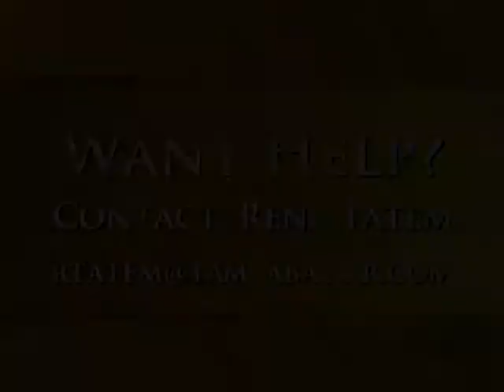concealed radon systems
Concealed mechanical ventilation Radon Systems increase indoor moisture saturation in hot, humid clilmates. These often hidden systems can deliver twenty to several hundred pounds of water vapor into a home each day, and in most cases they cannot be turned off. The water vapor soaks into furniture, drapes, carpets, clothing, photographs, books, building materials, etc.causing the growth of mold, bacteria and insects (roaches.) Some "experts" claim that the air conditioner will remove such water, but air conditioners are already often overloaded, and besides, air conditioners do not operate all the time. Unless the radon system is disabled or modified or a powerful dehumidifier is installed and run full time, mold problems will increas over time. It may take six months to six years for the home to become wet enough to have severe mold problems.